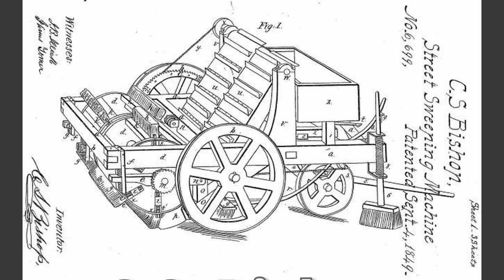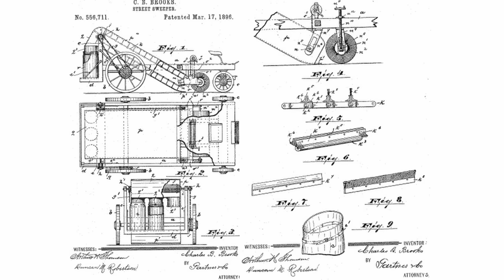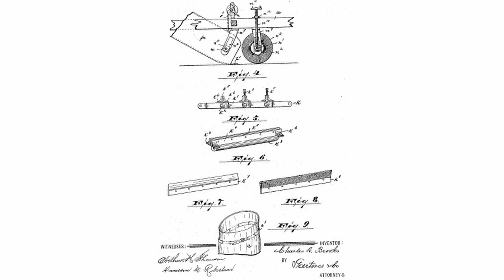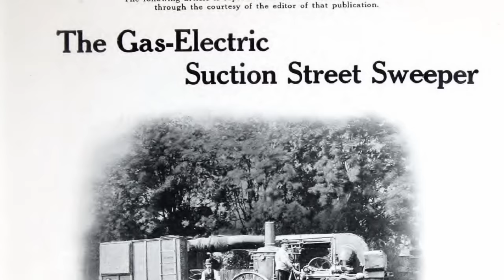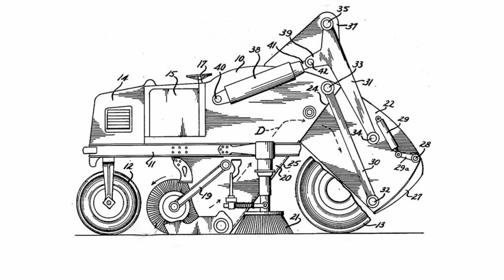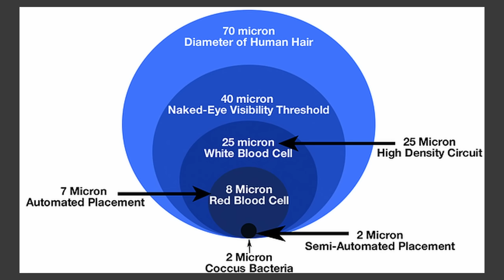A Sweeping Success: The History of Street Sweepers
Intro (00:00)
Industrial Revolution (00:27)
20th Century (03:27)
Today (06:10)
Outro (07:07)